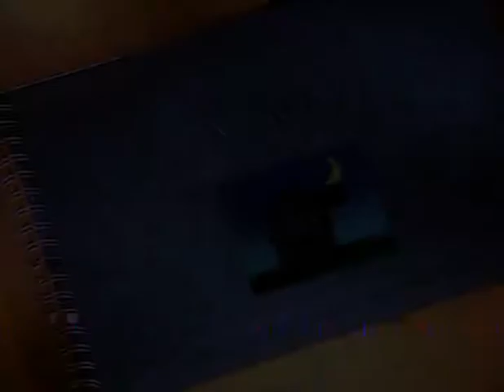Peta hiša na levi - E07